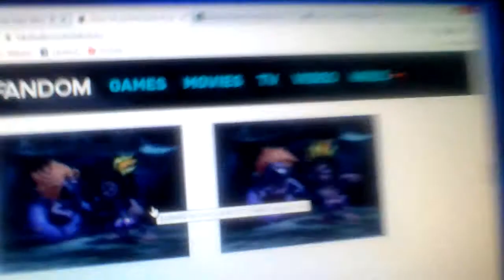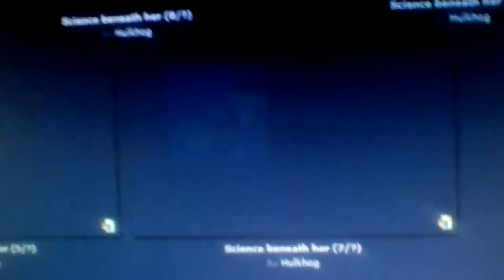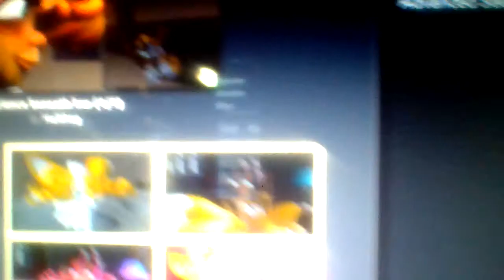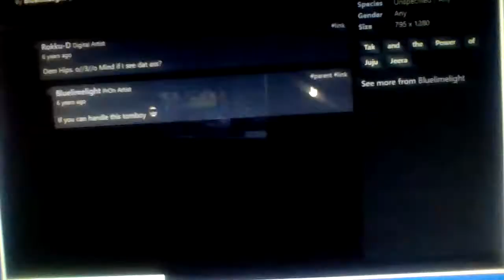Zaria Jeera from Tak & the power of juju Amy & tails from sonic feet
Also jungle book snes ost soundtrack i did it because i got bored